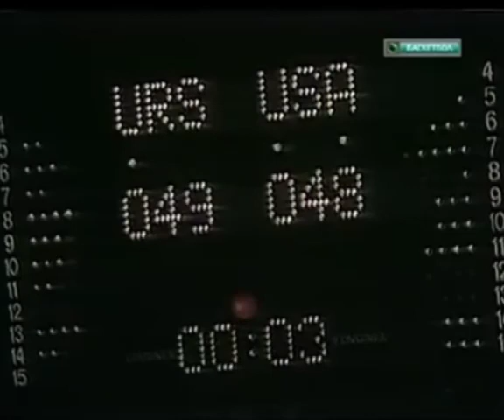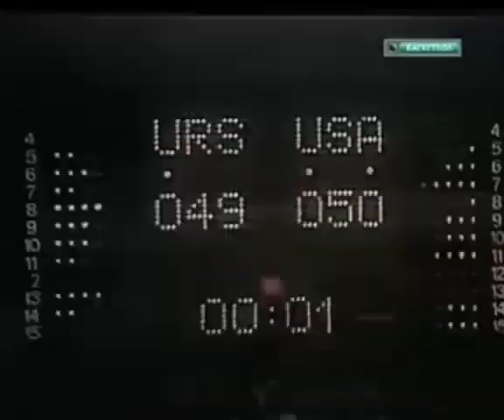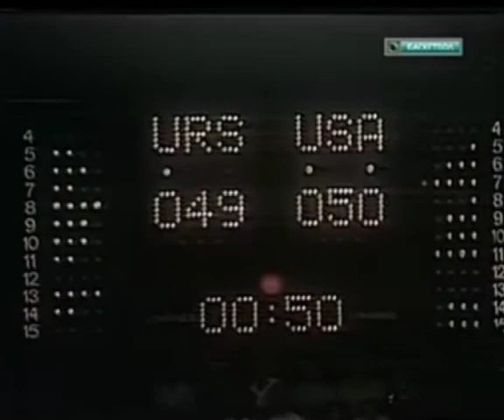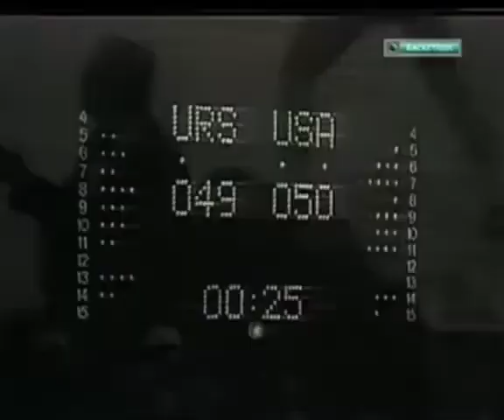CCCR и США БАСКЕТБОЛ 🏀 ОЛИМПИАДА 1972 ФИНАЛ .. BASKETBOL TARIXIDI ENG AJOYIB O'YIN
Матч между мужскими сборными СССР и США в финале баскетбольного турнира XX летних Олимпийских игр состоялся в ночь с 9 на 10 сентября 1972 года в Мюнхене, на арене «Руди-Зедльмайер-Халле». Матч стал одним из наиболее запоминающихся событий Игр и наиболее драматичных поединков в истории баскетбола.